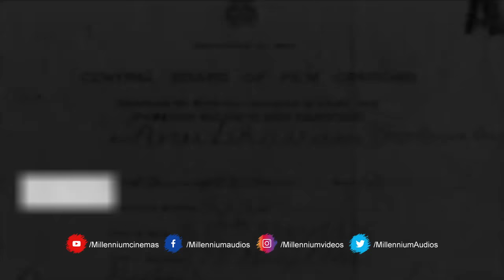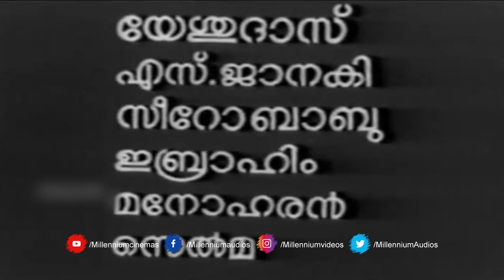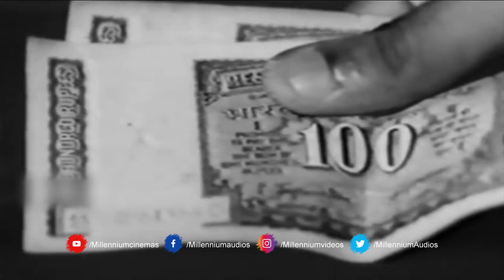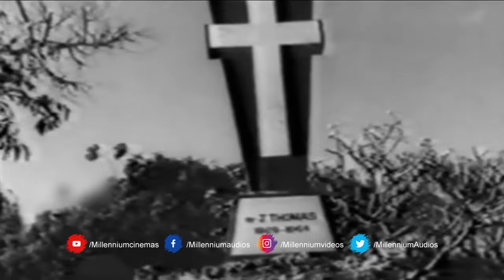Anubhavam | അനുഭവം | Malayalam Movie | Sheela | Vincnet | Jayabarathi | Soman | I. V. Sasi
Anubhavam is a 1976 Indian Malayalam_film, directed by I. V. Sasi and produced by Ramachandran. The film stars Sheela, Vincent, M. G. Soman and Jayabharathi in the lead roles. The film has musical score by A. T. Ummer.

Written by Sherif
Screenplay by Sherif
Produced by Ramachandran
Cinematography J. Williams
Edited byK. Narayanan
Lyrics by Bichu Thirumala

Cast
Sheela as Valsala
Jayabharathi as Mary
Baby Sumathi as Young Mary
Adoor Bhasi as Varkey
Sankaradi as Press owner
T. R. Omana as Johnny's mother
T. S. Muthaiah as Priest
Bahadoor as Kuttappan
M. G. Soman as Bosco
Mallika Sukumaran as Eali
Vincent as Johnny
Janardhanan as Raju
KP Ummer as Thomas
Kunchan as Pathrose
Meena as Reetha

Our Channels ☟